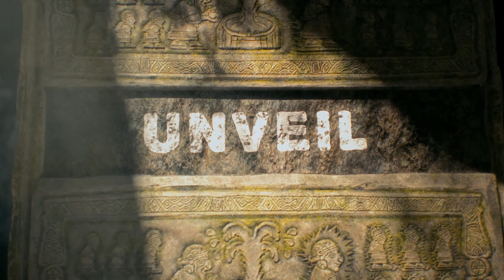Survival: Fountain of Youth // Official Early Access Release Trailer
Survival: Fountain of Youth is available now in Steam Early Access, with the PlayStation 5 and Xbox Series X/S version available alongside the full 1.0 launch at a later date. Check out the trailer to see crafting elements, sharks and other threats you'll encounter, and more from this single-player survival game set in the 16th-century Caribbean islands.

What started as Juan Ponce de Leon’s legendary 16th-century expedition for the Fountain of Youth leads to waking up disoriented on an unfamiliar island after a terrible storm. Shipwrecked and stranded with limited resources, get to work securing shelter, scavenging food and water, and staying healthy as diseases and predators loom.